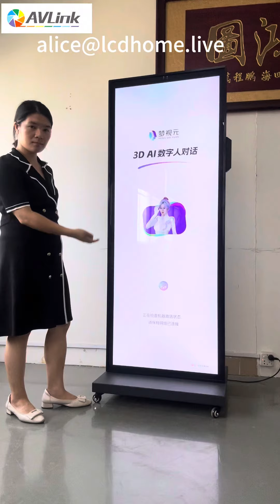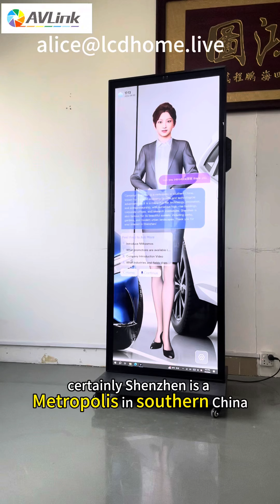Avlink 75inch AI powered digital signage, with 4070GPU, AI software for interactive, China factory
Avlink 75inch AI interactive display, with IR touch.
2 million HD cameras, 4 array microphones,
Windows i7, generation 12th, 64G RAM, 512G SSD
​GPU 4080ti
AVLink AI digital human Digital signage 86inch 75inch 70inch stretch screen, large monitor LCD Touch screen. digitalsignage
✅Active area 1895*710mm
✅Monitor dimension 2020*771*38mm
✅Resolution: 3840*1440
✅Operating system: Android or Windows or HDMI plug in
✅optional: with 10points touch screen
✅Slim black bezel
✅Brightness: 500nits~700nits
✅Hot big size: 64.2inch, 69.3inch, 77.8inch, 78.9inch, 80inch, 86inch, 88inch
✅Production time: 5~7 days
✅Free branding logo